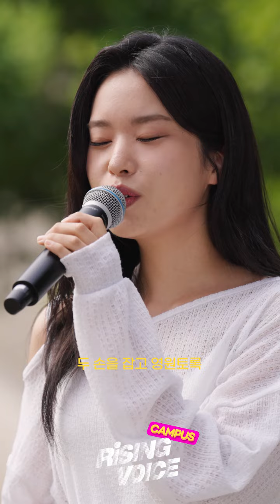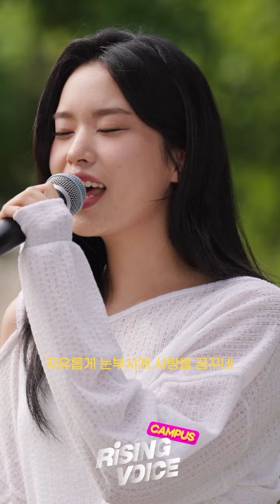[라이징보이스X서울예대] 예쁜 사랑이 시작될 것 같은 '시작' (시아나래)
✨라이징보이스X서울예대✨
작곡, 피아노 - 정재석 (실용음악 20학번)
작사, 보컬 - 이영서 (실용음악 20학번)
해금 - 이수빈 (한국음악 21학번)

(💿노래 : 시아나래)

👇5편 김예린, 사이정 (실용음악전공 21학번 김예린, 실용음악전공 20학번 사이정) 영상 보러가기👇

👇6편 위태현, 김동진 (실용음악전공 21학번 위태현, 실용음악전공 21학번 김동진) 영상 보러가기👇

👇8편 은비, 민영 (공연창작학부 23학번 임은비, 공연창작학부 23학번 김민영) 영상 보러가기👇

👇9편 은비, 효정 (공연창작학부 23학번 임은비, 공연창작학부 23학번 김효정) 영상 보러가기👇

👇10편 WOOZU (공연창작학부 23학번 권영은, 한국음악전공 이아람교수) 영상 보러가기👇

👇12편 황청백흑 그리고 빨강 (실용음악전공 21학번 유슬기, 한국음악전공 19학번 최재명, 한국음악전공 21학번 홍성윤) 영상 보러가기👇

👇13편 우수현, 하주은 (실용음악전공 22학번 우수현, 실용음악전공 22학번 하주은) 영상 보러가기👇

👇14편 석홍 (실용음악전공 21학번 최홍석, 실용음악전공 21학번 김아롬) 영상 보러가기👇

👇16편 김현겸, 홍승기 (실용음악전공 22학번 김현겸, 실용음악전공 22학번 홍승기) 영상 보러가기👇

👇17편 오른음자리표 (실용음악전공 21학번 이자형, 실용음악전공 20학번 성하민, 실용음악전공 20학번 김민규, 실용음악전공 22학번 한동욱) 영상 보러가기👇

👇18편 한지수 (실용음악전공 21학번 한지수, 실용음악전공 22학번 조광래) 영상 보러가기👇

👇21편 4walls (실용음악 21학번 강민주, 실용음악 20학번 정재석, 미디어창작학부 22학번 황인경, 문예창작학부 18학번 김아나, 방송영상 23학번 차웅기) 영상 보러가기👇